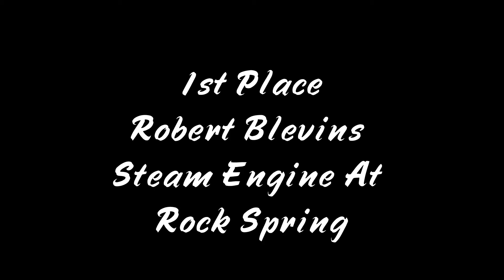2017 PSC 2nd qtr winners